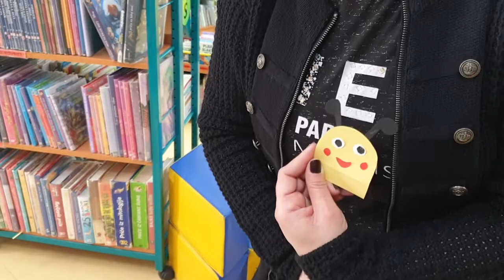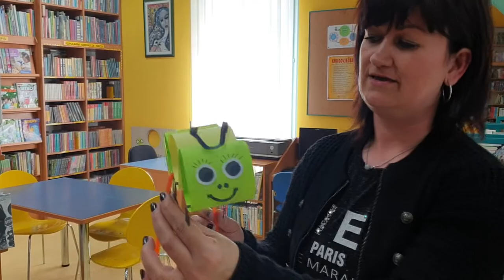Čituljkova virtualna čitaonica / Stonoga devedesetdevetonoga, 2 DIO - aktivnost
Stonoga devedesetdevetonoga, 2 DIO - aktivnost uz priču

Stonoga devedesetdevetonoga / Zoran Pongrašić ; ilustrirala Željka Mezić
[Zagreb] : Knjiga u centru, 2015.

Zahvaljujemo nakladniku Knjiga u centru i autoru ove slikovnice Zoranu Pongrašiću na dozvoli za javno izvođenje.